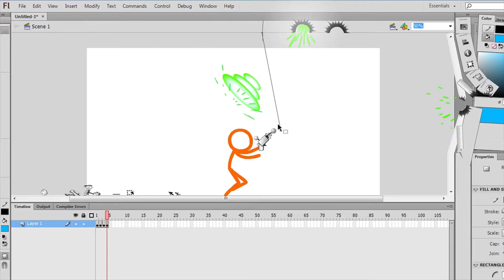Fantoche Teen Choice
Sende deine liebsten Online-Animationen an Fantoche! Bist du jung und voller Ideen? Welche Animationen im Web gefallen dir am besten? Erstelle eine Playlist und wähle deinen liebsten Online Star Artist. Fülle bis 31. März 2017 das Formular hier aus
... mit etwas Glück wirst du und deine Favoriten ausgewählt und ans Filmfestival eingeladen!
Send your favorite web animations to Fantoche! Show us the best animations you found recently online, make a playlist with your personal animation highlights and choose your online star artist
Envoyez vos films d’animation favoris à Fantoche ! Partagez avec nous les meilleurs films d’animation que vous avez récemment découvert en ligne, faites une playlist avec vos films d’animation favoris et choisissez votre star de l’animation en ligne
Video Collage by Massimo Lüdi.